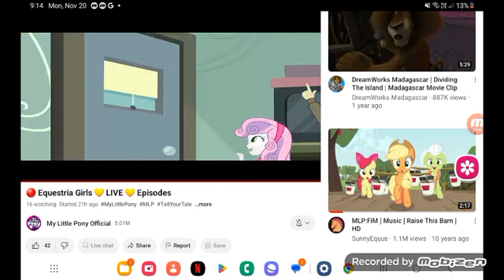November 21, 2023